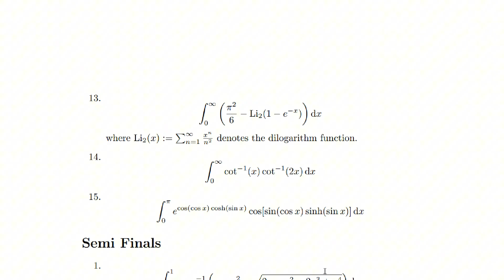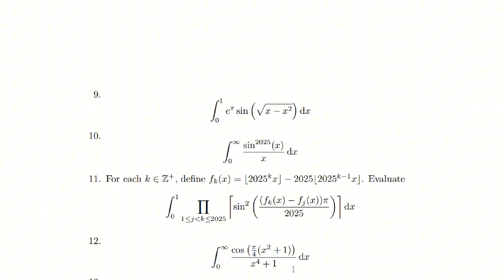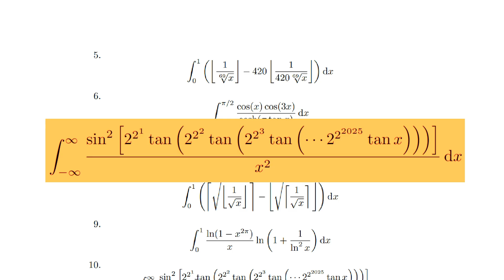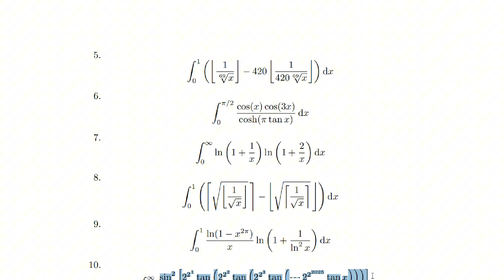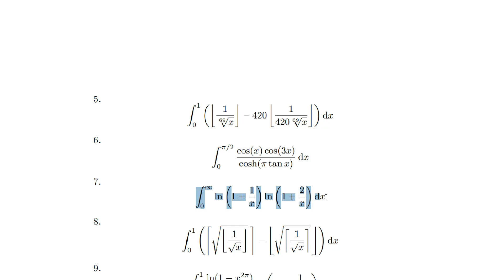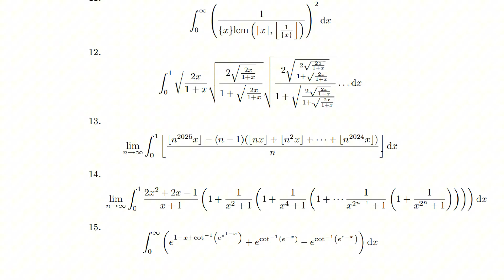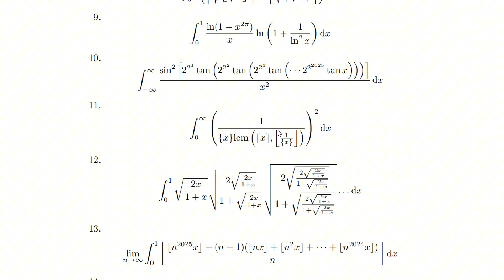I Fear Integration Bee Kaizo SemiFinals & Finals 0_0